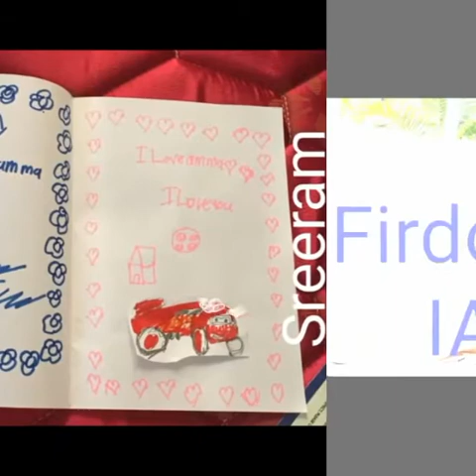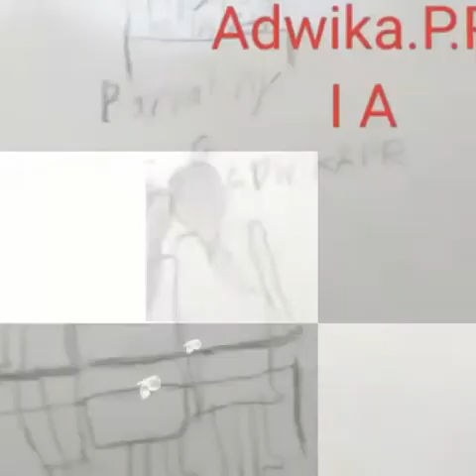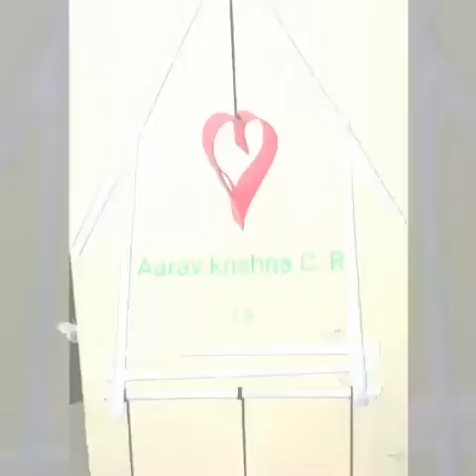Lock down slows down the entire world, but SN Vidhyabhavan students are still accelerated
COVID 19